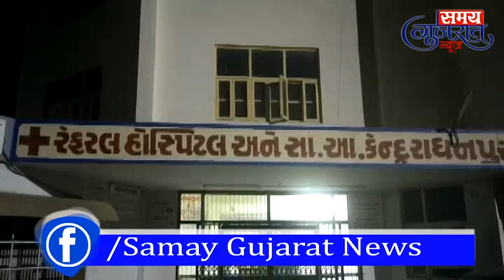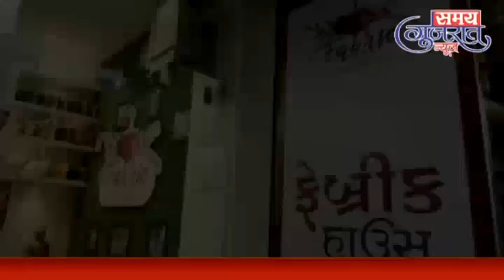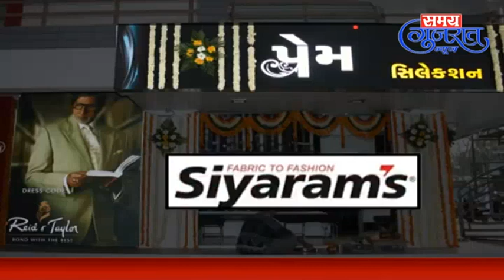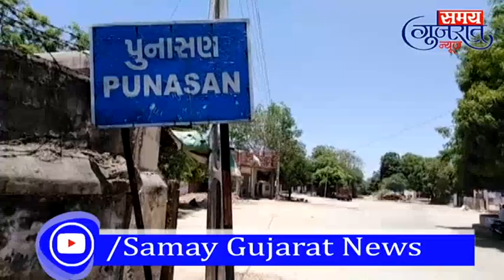3-5-20-Samay Gujarat News Patan